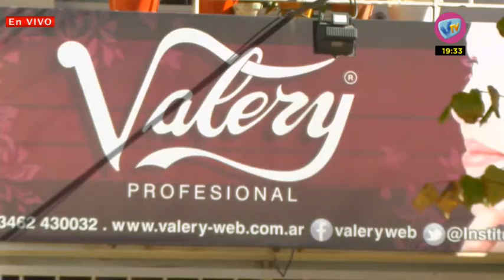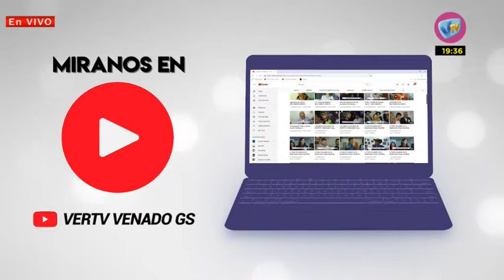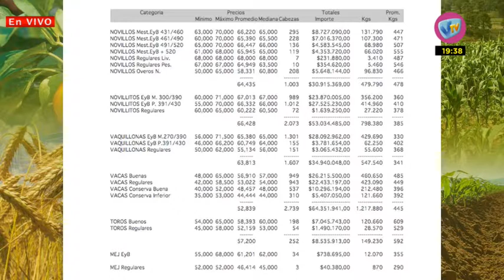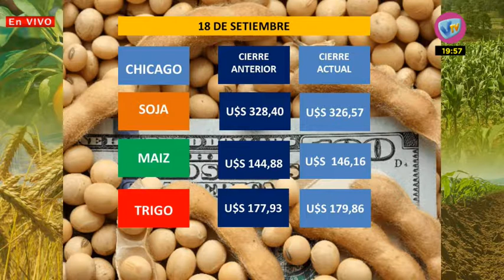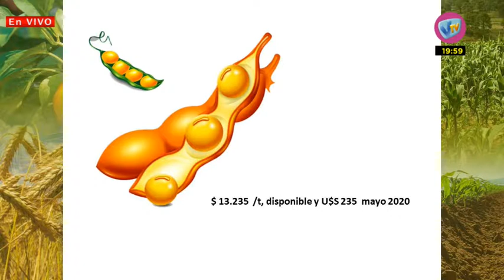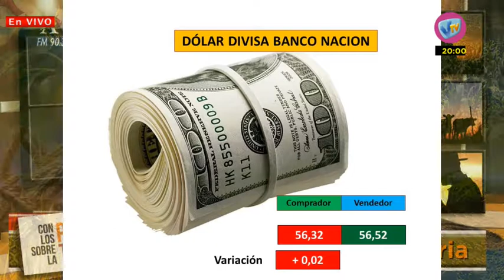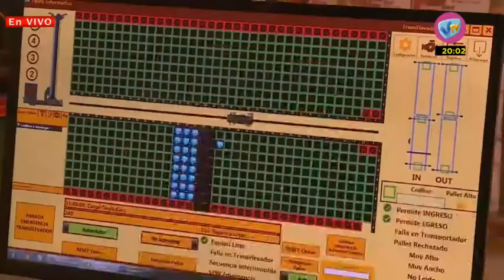CON LOS PIES SOBRE LA TIERRA 18 de septeimbre de 2019